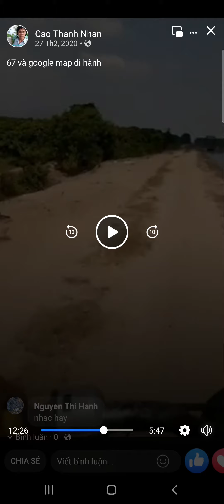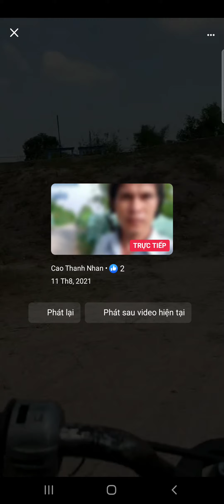vượt địa hình độc lạ với Google map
thực hành Google map và nghe nhạc